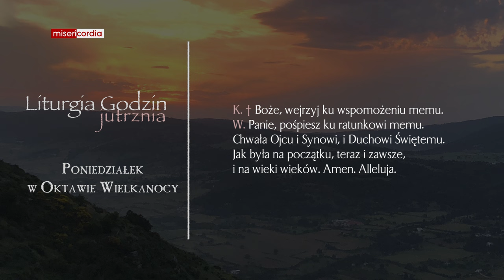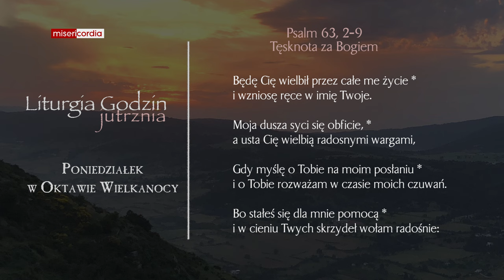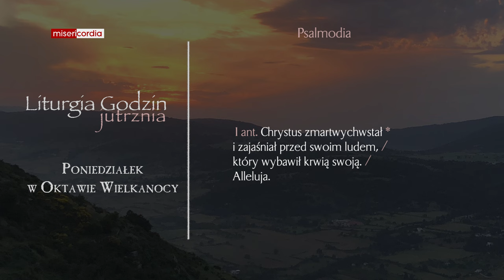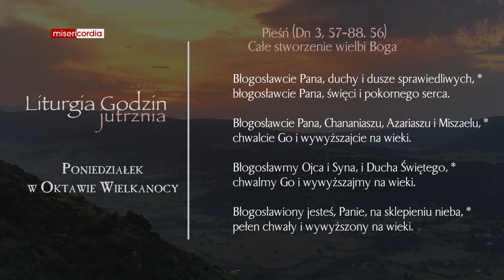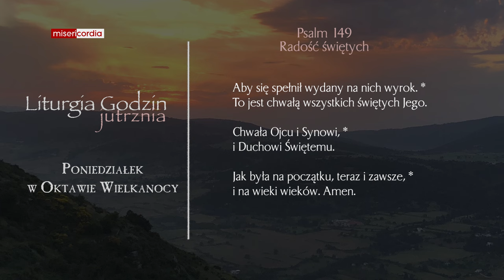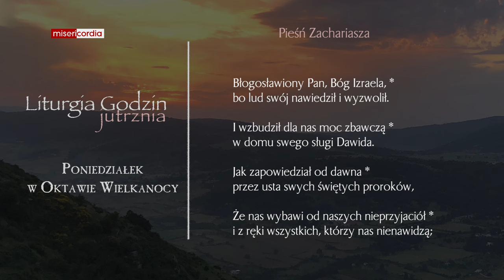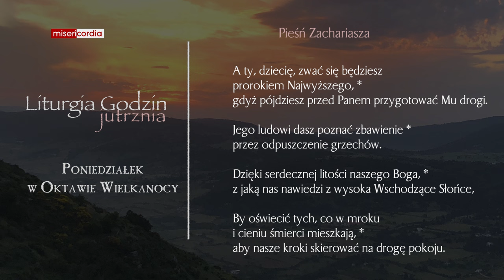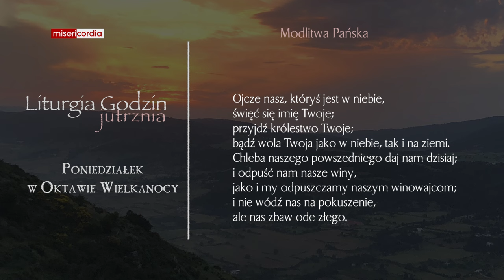Liturgia Godzin | Jutrznia | Poniedziałek w Oktawie Wielkanocy